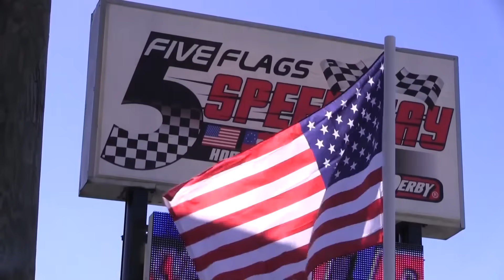Christian Eckes | Radioactive | Snowball Derby